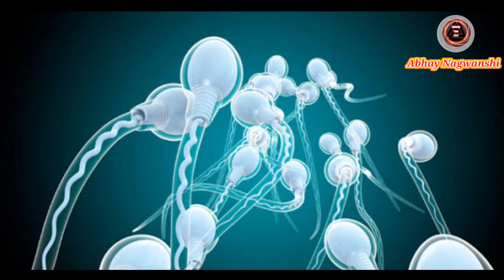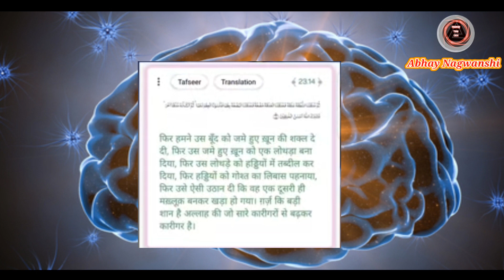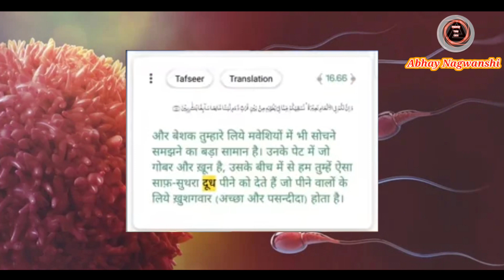इस्लाम के आगे विज्ञान की हार। Islam V/S Science। Shocking fact of Chandrayan 3। Funny Moments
इस्लाम 😂😂😂 । Funny Clips with Serious Massage । Who was the founder of Islam।Khan_Sir Mems

Quran Real or Fake । Funny Clips with Serious Massage । Who was the founder of Islam।Khan_Sir Mems

मोहम्मद साहब का रिश्तो में धोखेबाजी ?Who was the founder of Islam।IslamicFact

Vedio Highlights:-

मुहम्मद [570 ई - 8 जून 632 ई)  इस्लाम के संस्थापक थें। इस्लामिक मान्यता के अनुसार, वह एक भविष्यवक्ता और ईश्वर के संदेशवाहक थे, जिन्हें इस्लाम के पैग़म्बर भी कहते हैं, जो पहले आदम , इब्राहीम , मूसा ईसा (येशू) और अन्य भविष्यवक्ताओं द्वारा प्रचारित एकेश्वरवादी शिक्षाओं को प्रस्तुत करने और पुष्टि करने के लिए भेजे गए थे। इस्लाम की सभी मुख्य शाखाओं में उन्हें अल्लाह के अंतिम भविष्यद्वक्ता के रूप में देखा जाता है, हालांकि कुछ आधुनिक संप्रदाय इस विश्वास से अलग भी नज़र आते हैं।  मुसलमान यह विश्वास रखते हैं कि कुरान जिब्राईल (ईसाईयत में गैब्रियल) नामक एक फरिश्ते के द्वारा, मुहम्मद को ७वीं सदी के अरब में, लगभग ४० साल में याद-कंठस्‍थ कराया गया था। मुहम्मद , विश्वासियों को एकजुट करने में एक मुस्लिम धर्म स्थापित करने में, एक साथ इस्लामिक धार्मिक विश्वास के आधार पर कुरान के साथ-साथ उनकी शिक्षाओं और प्रथाओं के साथ नज़र आते हैं।

Other Topics:-

मोहम्मद साहब का इतिहास,पैगम्बर मोहम्मद साहब का जीवन परिचय,हज़रत मुहम्मद साहब का इतिहास,मोहम्मद साहब का जन्म,मुहम्मद साहब का सच,इस्लाम धर्म का इतिहास,मोहम्मद साहब का जीवन परिचय,मुहम्मद साहब का घिनौना सच,मुहम्मद साहब का जन्म कब हुआ,मोहम्मद साहब के बयान,पैगंबर मोहम्मद साहब,पैगम्बर मोहम्मद साहब की कहानी,मोहम्मद साहब के जन्म पर निकाला गया जुलूस ए मोहम्मदी,

muhammad sahab life history in hindi
mohammad paigambar life story

mohammad paigambar biography
life history of mohammad paigambar
muhammad life history
mohammad sahab biography

हजरत मोहम्मद साहब का जीवन परिचय
मोहम्मद साहब जीवन परिचय
मुहम्मद साहब की जीवनी
मुहम्मद साहब का जीवन परिचय
पैगंबर मोहम्मद साहब का जीवन परिचय
पैगंबर मोहम्मद साहब की जीवनी
पैगंबर मोहम्मद का जीवन परिचय
मोहम्मद साहब की जीवनी हिंदी में
मोहम्मद साहब का जन्म कब और कहां हुआ था
मोहम्मद साहब का जन्म कहां हुआ था
पैगम्बर मुहम्मद साहब की जीवनी
मुहम्मद साहब का जन्म कब हुआ था
मोहम्मद साहब का जीवन चरित्र

पैगंबर मोहम्मद का जन्म कहां हुआ